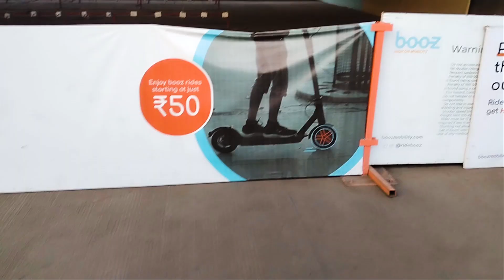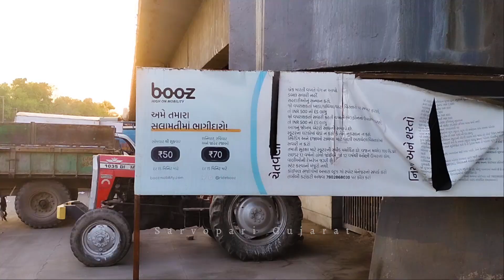Riverfront Ahmedabad 🚴|| Booz E Scooter 🛴 || Sabarmati Riverfront || Kids Scooter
અમદાવાદમાં વેકેશન દરમિયાન કે રજાઓના દિવસો દરમિયાન ફરવા માટે અવ નવા ઘણા બધા સ્પોર્ટ્સ અત્યારે ઉપલબ્ધ છે. તેમાં ખાસ કરીને અમદાવાદમાં સાબરમતી રિવરફ્રન્ટ ના બંને પટ્ટા સાઈડ તમે ઘણી બધી એક્ટિવિટીસ જોઈ શકશો. જેમાં ઘણા બધા એપિસોડ્સ આપણે બનાવ્યા છે આ ઉપરાંત આજે લઈને આવ્યા છીએ ઈ મોબીલીટી એટલે કે આ બુસ બાઈક કે આ એ સ્કૂટર ચલાવવા ખુબ જ સરળ અને બાળકોને તેમજ મોટાઓને ખૂબ જ મજા પડી જાય તેવા એ સ્કૂટર છે.

Address: Booz E Mobility, Sabarmati Riverfront, Sardar bridge, Near Kaykas activity, Ahmedabad

Booz E Scooter || Kids Scooter || Sabarmati Riverfront || Riverfront Electric Cycling

હેલો ફ્રેન્ડ્સ. સ્વાગત છે તમારું Sarvopari Gujarat માં. કેમ છો મજામાં...🙂
આ આપણી પોતાની ગુજરાતી ચેનલ છે. અહીંયા તમને મળશે ખાસ ગુજરાત માં જોવાલાયક સ્થળની માહિતી, દર્શન કરીશું મંદિરમાં અનેમાણીશુ તેનો ઈતિહાસ, જાણીશું શોપિંગ માટે સારી જગ્યાઓ,સમાજ માં સારું કર્યા કરતા આપણા મિત્રોને મળીશું, અને ગુજરાત ના દરેક ખૂણે જઈને ને જગ્યાને જાણવાનો એક નાનો પ્રયાસ કરીશું ક્યારેક તમને પણ મળીએ. શું કેહવુ...?બસ આમજ મોજ મજા અને મસ્તી સાથે મળતા રહીશું.બસ જોડાયેલા રહો આપણી આ ચેનલ ને subscribe કરીને. તો મળીએ ત્યારે નવી જગ્યાએ નવા વિષય સાથે...ત્યાં સુધી આવજો. 🙋🏻